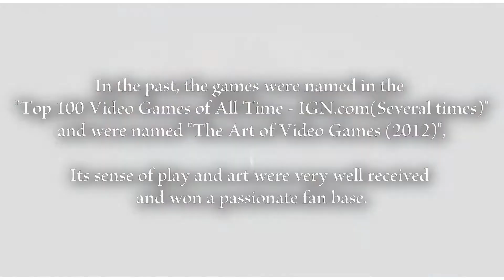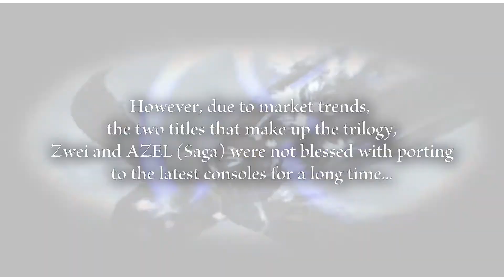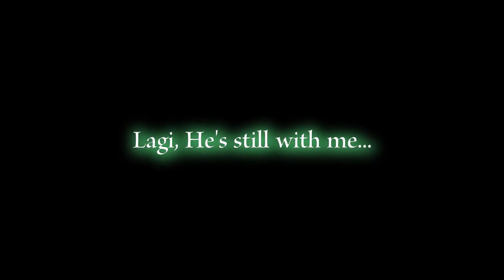Panzer Dragoon Voyage Record Teaser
Teaser trailer for Panzer Dragoon Voyage Record, first revealed at the Upload VR Showcase.